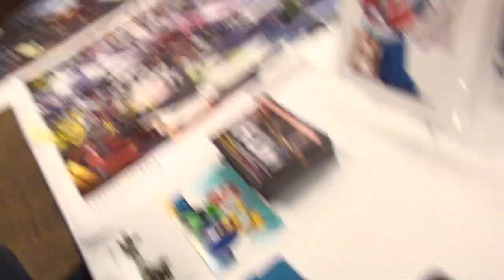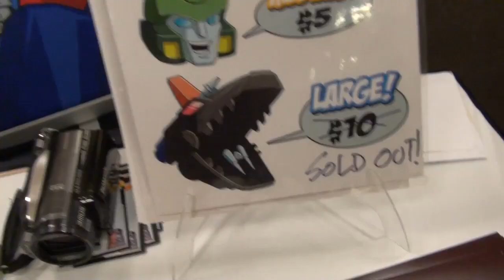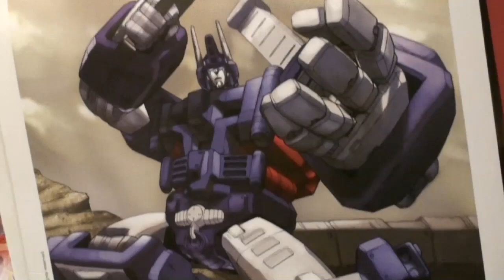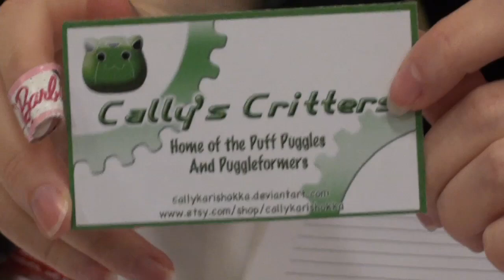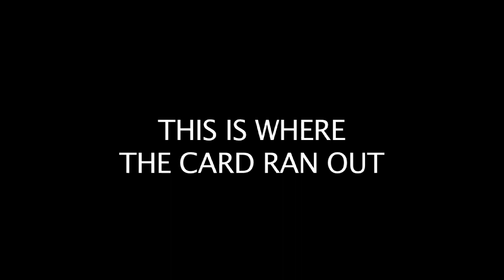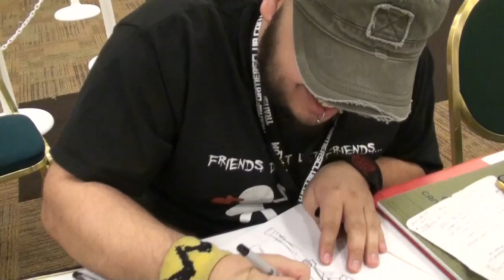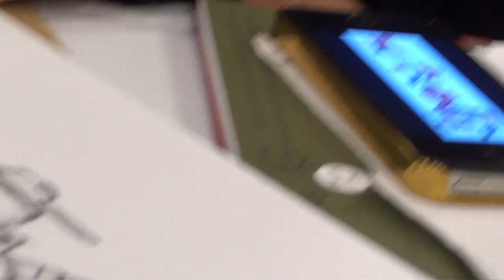Botcon 2012 - The Interviews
Sit-down chats with all manner of folk at Botcon 2012!  Hit up the chapter list below to jump to a specific interview:

00:08 - Silas Zed from SilasZee.com
06:38 - PreOrder 66
11:28 - Cally from Puggleformers
14:39 - Matt Tieger from High Moon Studios
19:09 - Clint Chapman from Hasbro Inc.
24:23 - Josh Perez from The Realm of Awesome Artists and Colourists